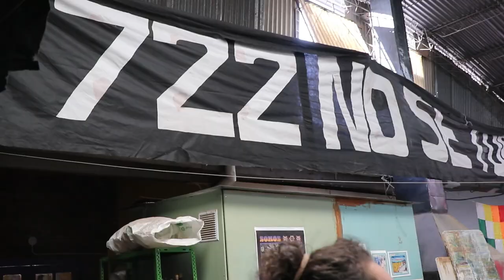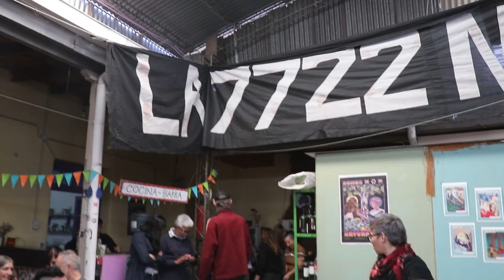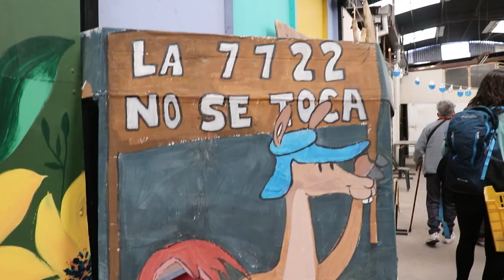Asambleas por el Agua Pura realizaron fiestas por el agua en toda la provincia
Las Asambleas de Mendoza Por el Agua Pura realizaron en distintos distritos de la provincia la "Fiesta por el Agua" para visibilizar la importancia de defender nuestros recursos naturales.

Crece la preocupación ante el contexto nacional y provincial de la avanzada del extractivismo con el Régimen de Incentivos a las Grandes Inversiones (RIGI), este martes se vota en Senadores la media sanción faltante para su aprobación.

La jornada en la Casita Colectiva contó con la presencia de artistas, feria de editoriales independientes, charlas informativas, exposición de fotos, actividades para infancias, música en vivo y sobre todo encuentro popular.

Entrevistamos a Paula de la Asamblea por el agua, a la Manzana Productora y a Bernardo Blanco.